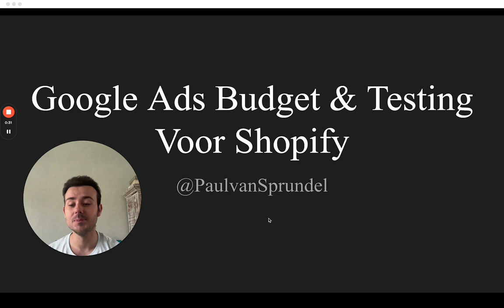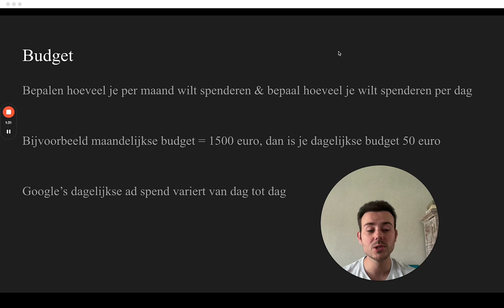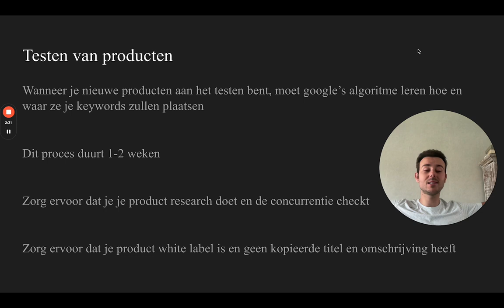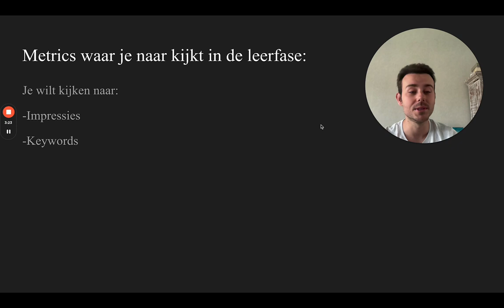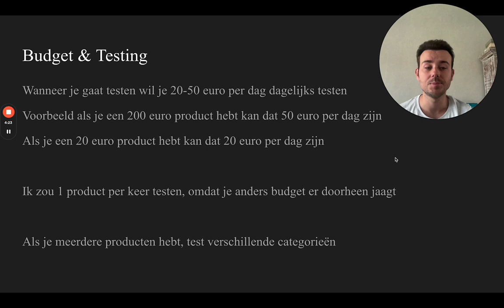Google Ads Voor Shopify Dropshipping In 2024